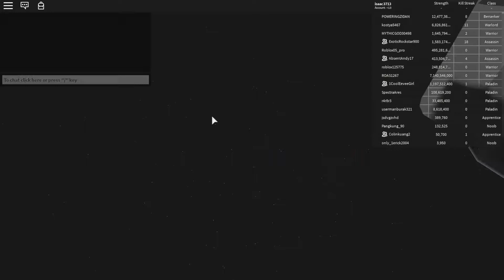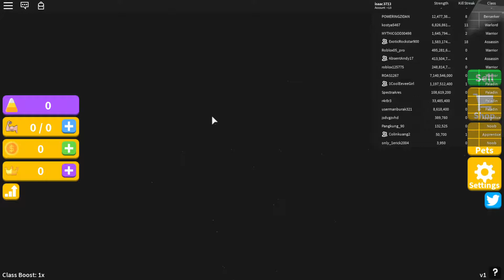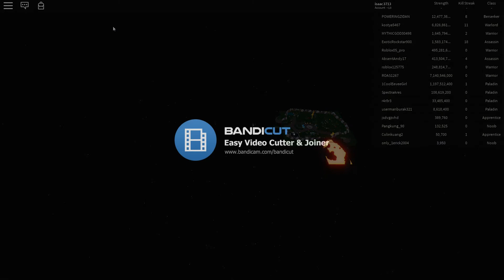Halloween Update!! Saber Simulator